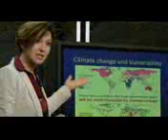Women NASA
Producer Kathleen Kennedy and actor Daisy Ridley took a pause on the set of Star Wars: Episode VIII, to talk about the amazing women that work at NASA.